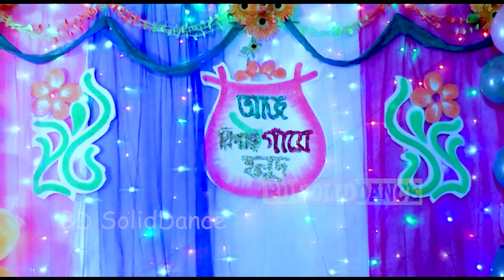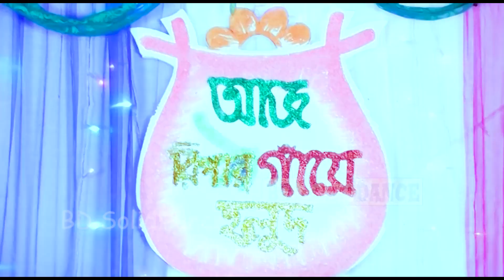রিপা আপুর গায়ে হলুদে প্রীতি আপু নাচ দেখিয়ে বিয়ে বাড়ির সবাইকে তাক লাগিয়ে দিল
✅ 🅻🅸🅺🅴 | ✅ 🆂🅷🅰🆁🅴 | ✅ 🆂🆄🅱🆂🅲🆁🅸🅱🅴 দেশ ও প্রবাসী বন্দুরা, যে যেখানে আছেন, আশা করি আপনারা বিনোদিত হবেন , ভালো লাগলে প্লিজ লাইক , কমেন্ট এবং শেয়ার করবেন ।
______________ ╔ ஜ۩۩ஜ ╗
║ BD SolidDance এ আপনাকে স্বাগতম ║
╚ ஜ۩۩ஜ ╝

🔔 Stay updated!

BD_SolidDance # Wedding_Video

bangladeshi wedding video,bangladeshi wedding video 2021, bangladeshi wedding video 2021, bangladeshi wedding video youtube,

wedding video in bangladesh, bangladeshi muslim wedding video, wedding video of bangladesh, bangladesh love marriage video song,

বিয়ের ভিডিও বাংলাদেশ, বিবাহের ভিডিও 2021, বিবাহের ভিডিও 2021, বিবাহের

Bangla wedding Dance । বিয়েতে হলুদ সন্ধ্যায় কনের এমন নাচ না দেখলে আপছোস করবেন । gaye holud dance

gaye holud । গ্রাম বাংলার ঐতিহ্যবাহী গায়ে হলুদের গান । bengali wedding culture

wedding video। কনে বিদায় বেলার সব থেকে বেদোনাদায়ক মুহূর্ত ও বিয়ে বাড়ির চরম নাচ । Wedding dance

village wedding । খুব সাধারন গ্রামের বিয়ের গায়ে হলুদ ও অসাধানর নাচ । wedding dance perform

marriage dance । বিয়ের বাড়িতে হলুদ সন্ধ্যায় অস্থির নাচ ।  wedding dance perform

Bangladeshi biyar video । বিয়ের গেটে চমৎকার ভিডিও । village wedding video

gaye holud । গ্রাম বাংলার ঐতিহ্যবাহী গায়ে হলুদ সন্ধ্যায় fine নাচ । wedding dance

wedding video । হলুদ অনুষ্ঠান । হলুদ সন্ধ্যায় চমৎকার নাচ । village wedding dance

গ্রাম বাংলার gaye holud । বিয়ের গোসলের সময়কার আনন্দ ও হলুদ সন্ধ্যায় চমৎকার নাচ । wedding dance

gaye holud । গ্রাম বাংলার ঐতিহ্যবাহী হলুদ সন্ধ্যায় চমৎকার নাচ ।  bangla wedding dance

Gaye Holud । গ্রামের বিয়ের ঐতিহ্যবাহী গায়ে হলুদ ও হলুদ সন্ধ্যায় চমৎকার নাচ । wedding dance

village wedding। গ্রামের বিয়ে ঐতিহ্যবাহী গায়ে হলুদ ও  চমৎকার নাচ । village wedding dance

wedding video। গ্রামের বিয়েতে ঐতিহ্যবাহী গায়ে হলুদ ও চমৎকার নাচ । village wedding dance

Gaye Holud । গায়ে হলুদ । হলুদ সন্ধ্যায় চমৎকার নাচ । Bangla New wedding 2020 । wedding Video

Gaye Holud । গায়ে হলুদ সন্ধ্যায় চমৎকার নাচ । Yellow festival । Village Marriage । Bengali wedding

Gaye Holud । গ্রামের বিয়ের গায়ে হলুদ । হলুদ সন্ধ্যায় পিচ্চির চমৎকার নাচ  wedding dance । Biyer Gaan

গ্রামের বিয়ের চমৎকার গায়ে হলুদ অনুষ্ঠান

wedding dance। গ্রামের বিয়ে বাড়িতে আবারো বিয়ে বাড়ির সেই ভাইরাল ডান্স না দেখলে চরম মিস করবেন

gaye holud dance । হলুদ সন্ধ্যায় এই নাচ দেখলে আপনার মাথা ঘুরে যাবে আর না দেখলে আপছোস করবেন ।

wedding video। গ্রামের বিয়ের হলুদ সন্ধ্যায় এত চমৎকার নাচ না দেখলে চরম মিস

Gaye Holud | গায়ে হলুদ | হলুদ সন্ধ্যায় কিউট  পিচ্চির নাচ দেখে সবাই অবাক । wedding dance perform

Gaye Holud | গায়ে হলুদ | গ্রামের বিয়ের চমৎকার নাচ না দেখলে মিস করবেন । wedding dance perform
hindu wedding culture ।😢😭 হিন্দু বিয়েতে কনের এমন হৃদয় বিদারক কান্না  দেখলে আপনিও কেঁদে ফেলবেন😢😭

তিথি আপুর গায়ে হলুদ সন্ধ্যায় মজার বিচিত্রা অনুষ্ঠান না দেখলে চরম মিস করবেন

Village Wedding Food । বিয়ে বাড়ির খাওন। Bangladeshi culture । Marriage Food 007

Village Wedding Food । বিয়ে বাড়ির খাওয়া দাওয়া। Bangladeshi wedding culture । Marriage Food

Village Wedding Food । বিয়ে বাড়ির খাওয়া । Bengali culture । Bangladeshi Marriage Food

Village Wedding Food । বিয়ে বাড়ির খাওয়ান । Bangladeshi culture । Bangladesh Marriage Food

বিয়ের খাওয়া দাওয়া  BD Wedding  Bangladeshi culture  Marriage Food  biya barir khawa Dawa

Village Wedding Food । বিয়ে বাড়ির খাওয়া । bangladeshi wedding culture। Marriage Food

গ্রামের বিয়ে বাড়িতে কৌতুক “শশুর ফাদার“
Village Wedding । গ্রামের বিয়ে । Gaye Holud । হলদু নাচ । wedding dance 33
village wedding। গ্রামের বিয়েতে যে কত আনন্দ হয় শেষ পর্যন্ত ভিডিওটি দেখলে বুঝবেন । wedding dance 22